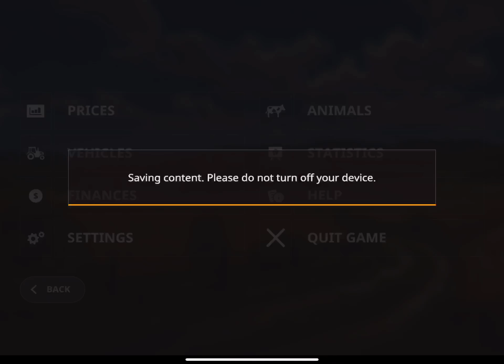Farming Simulator 20 #274